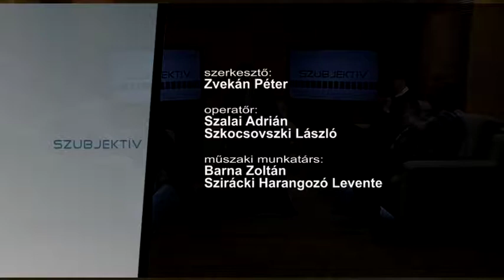Szubjektív - 2015.05.15.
- Vendégek: Mamuzsity László és Buckó György, egykori FiFi műsorvezetők; Németh Ernő, a magyar szerkesztőség mb. főszerkesztője, Szabadkai Rádió